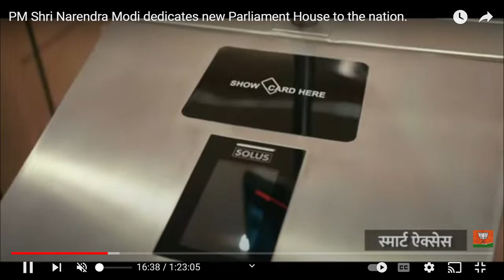पीएम मोदी का नये संसद भवन के उद्घाटन के समय दिया मार्मिक भाषण